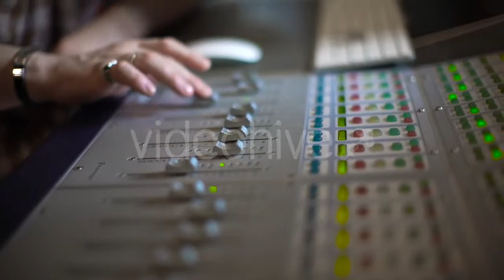Development Under Clouds - (construction) Stock Footage | Mega Pack +20 items